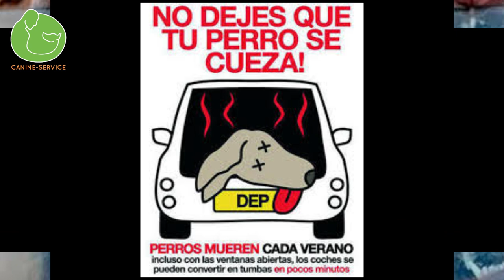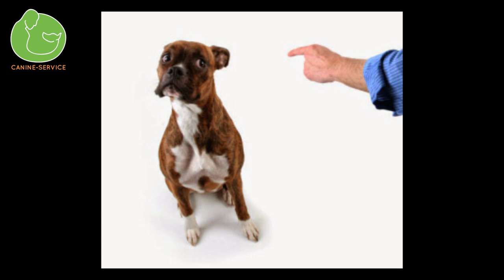12 COSAS que NO DEBES hacer NUNCA con TU PERRO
Los Perros  odian cosas de los seres humanos porque les incomoda o no las entienden. En este vídeo Manuel, (Educador Canino) te  descubre 12 cosas que no debes hacer nunca con tu perro para que pueda tener una excelente calidad de vida.